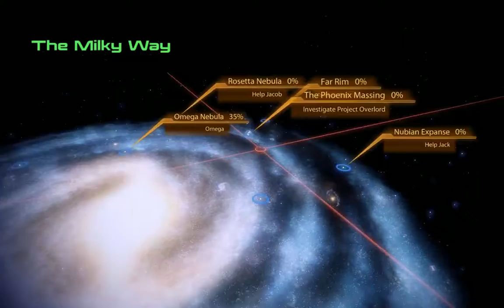[Mass Effect 2 - 012] Owwww, hot hot hot hot hot